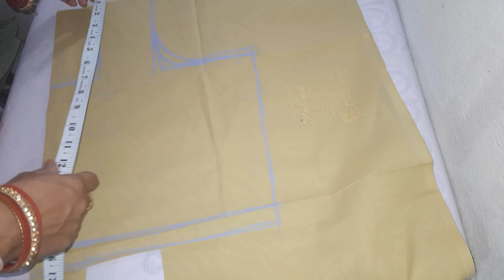36 Size Blause Measurements and Cutting Easy Way || ब्लाउज कटिंग करनेका आसान तरीका